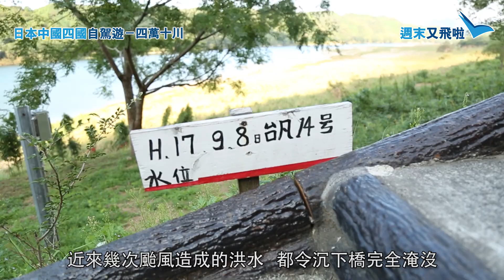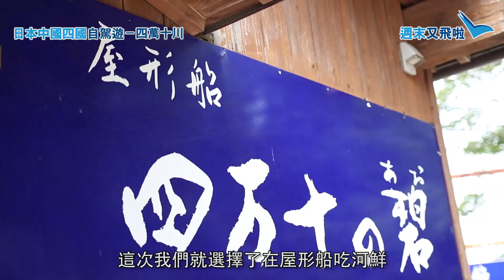週末又飛啦：日本中國四國自駕遊－四萬十川篇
一路睇靚景一路食海鮮，真係最高享受呀！今集 週末又飛啦：中國四國自駕遊之旅，帶您去到號稱「日本最後清流」嘅四萬十川！被選為日本秘景100選，景色超靚，漫步最著名嘅沉下橋，好似同大自然融為一體。仲可體驗由古流傳至今嘅「舟母」，坐船欣賞四萬十川之美！四萬十川嘅漁獲豐富，所以一定要去「屋形船」食海鮮，船家仲會即席烹調新鮮野生鰻魚，即燒即食，睇見都流口水！即Tag朋友一齊飛四國